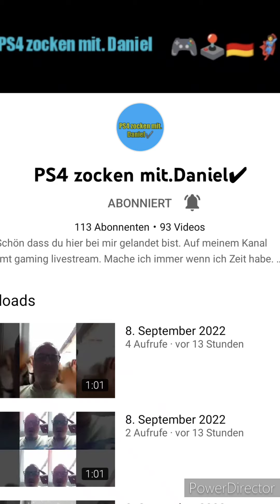Oh mein Gott er singt ein Lied. PS4 zocken mit.Daniel. Wir gucken uns das gemeinsam an😱🤦🏻🤔